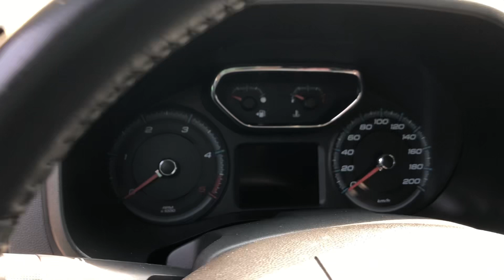Diferença entre S10 Highcountry e S10 LTZ diesel!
Fala pessoal tudo joia com você?

Vídeo de hoje mostrei um pouco da diferença entre as duas Chevrolet S10.

Veículos se encontra em nossa loja
Campo Grande Ms
Rua: Maranhão 95 Vila Célia
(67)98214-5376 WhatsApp